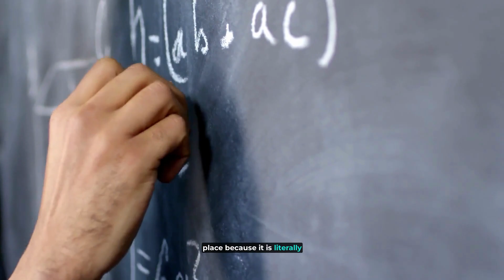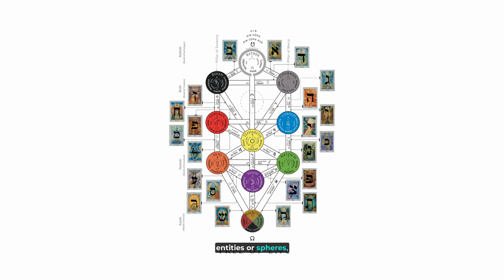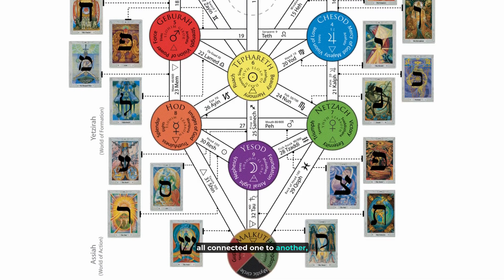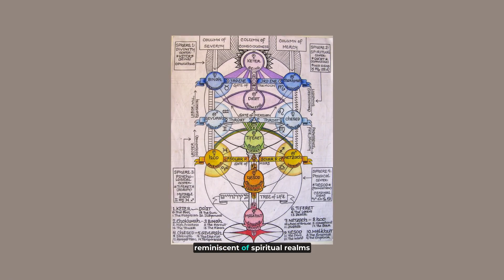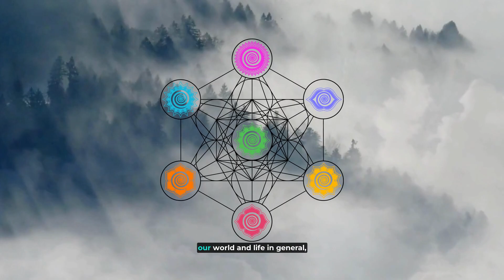Sacred Geometry Part 4 | elwin®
Hey elwin® channel viewers! Today we have the 4th video up over the topic of Sacred Geometry, particularly focusing on the Tree of Life, Fruit of Life, and the Metatron's Cube. These shapes and symbolisms are all around us! It's interesting to be aware of how much of our surroundings have these mathematical implications in our daily lives.